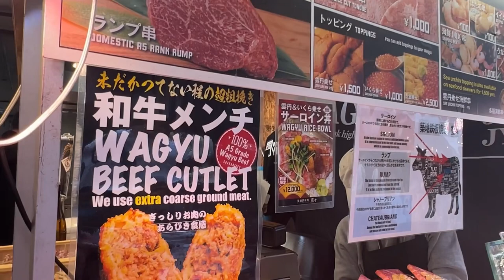A5 Wagyu Jyujyu (Teppan-yaki Jūjū) at Tsukiji Fish Market in Tokyo Japan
When it comes to Wagyu, many people will think of Kobe beef or Matsuzaka beef first. However, the only way to acquire the best Wagyu is by inspecting it personally and processing it by hand on a daily basis.
Therefore, we are able to secure top-quality Wagyu beef from all over the country regardless of the production area. The best cuts of Wagyu can vary depending on geographical features, climate of the region, and the specific practices of each livestock farmer.
In cooperation with major wholesalers in the Shibaura market, we select individual cuts of meat that conform to our strict standards. Please enjoy the best Wagyu beef available in Japan at our shop.

While the rest of Tokyo sleeps, one place stirs awake and comes alive during the wee hours of the early morning.

Like bees to a hive, many flock to Tsukiji Fish Market –  the largest wholesale seafood market in the world and epicenter for restaurants to source the crème de la crème of produce. Home to record-breaking bluefin tuna, high-quality ingredients and raved by culinary fans, no visit to Tokyo is complete without savoring the taste of the freshest and finest of seafood Japan has to offer. But Tsukiji Market is more than just a mere fishmonger market. From decadent seafood bowls, exquisite wagyu and even sweet treats such as ice cream and traditional daifuku, Tsukiji’s outer marketplace offers a variety of food choices that will excite your senses as you weave your way through each culinary corridor.

A tasty seafood treat at every corner, seafood lovers will be spoiled for choice at Tsukiji!

Whether you dine in at a small sushi restaurant for their sushi-of-the-day omakase or get your hands slightly dirty with some good finger food from a friendly food vendor, there is no shortage of seafood eateries to choose from. For us, seeing the lavish displays of the seafood vendors with ready-to-eat dishes was the obvious choice to explore Tsukiji’s food scene.

From the display, visitors can select the seafood they want and the vendor will lightly grill or garnish raw dishes with sauce to eat on the spot. While eating at vendor shops there are a few things to remember:

It is generally frowned upon to eat while walking around the market since you can easily bump people when it’s crowded. To avoid spilling your appetising seafood dish on others, it is best to eat at the store where you bought it from.

Tsukiji Outer Market occupies a five-block stretch, with most of its street food and goods-related stores concentrated in the northmost three blocks, and a handful of dine-in spots spaced out in the remaining two. Entering the outermost stretch, you can already catch the mouthwatering aromas from many stalls.
While its wholesale compound has long relocated to Toyosu, Tsukiji Outer Market continues to be *the* bustling destination for foodies far and wide. After all, what could be better than hopping from stall to stall, sampling fresh seafood and other delicious street food?

Best of all, most eateries and stalls are open by 8am. With most food spots in Tokyo only opening their doors around 10am, Tsukiji is an excellent spot for breakfast, especially if you’re staying in the Ginza or Taito areas. Here’s everything I ate there!